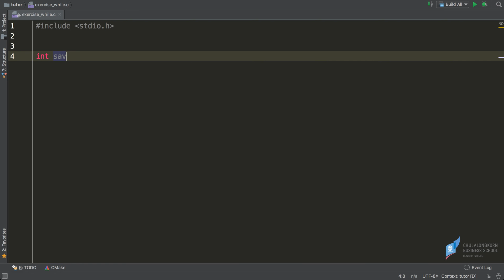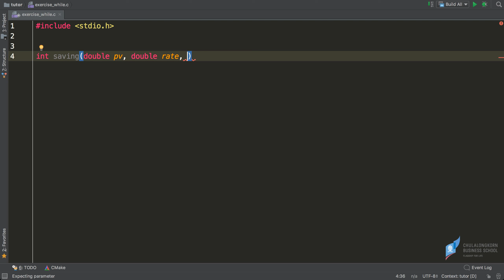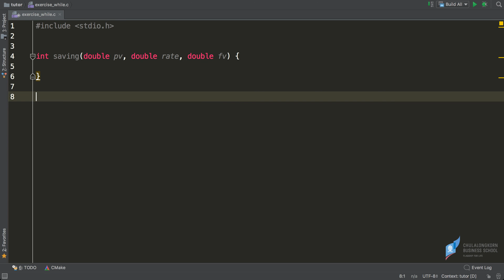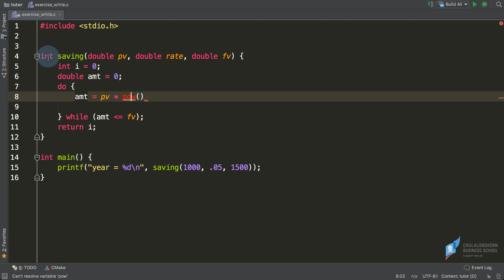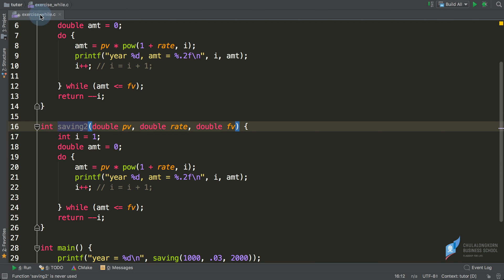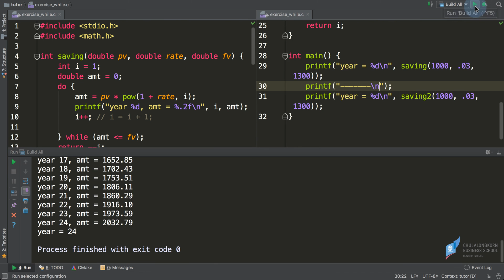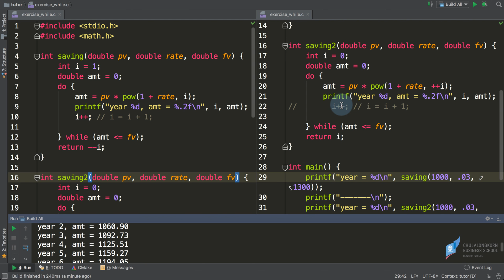สอนภาษาซี C: หัดใช้ while loop เพื่อทำงานแบบซ้ำ ๆ ตามเงื่อนไข (ตอนที่ 2)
ดาวน์โหลดไฟล์ตัวอย่างได้ที่